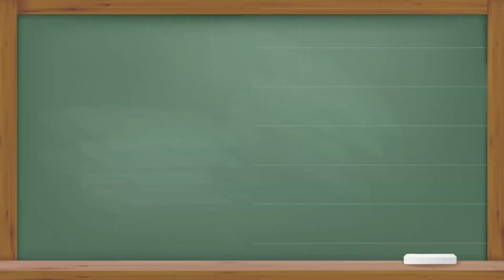T1/E1 - DIA CERO - LEVANTARSE DE UN BANCO CON SEGURIDAD.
Canal didáctico e informativo sobre el mundo del patinaje en todas sus modalidades.

Tienda online de material de patinaje, test y reviews de productos.